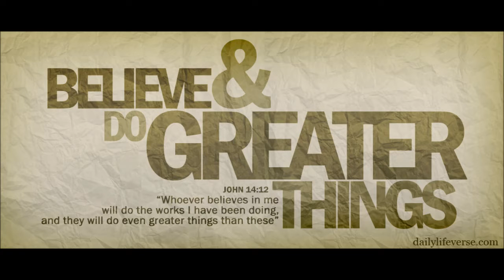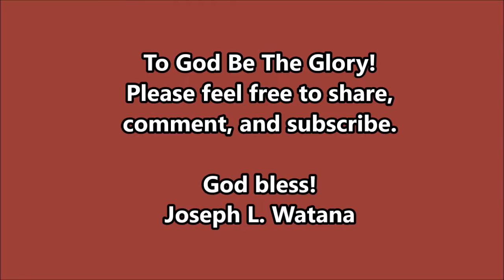"I Love To Tell The Story" (TCSV)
อ.ธรรมรักษ์ เที่ยงธรรม   (Pastor Tammarak Tiengtam)
Thai Church of Silicon Valley
(First Thai Presbyterian Church of San Jose, CA, USA)

All are welcomed to our service every Sunday at 2pm
English translation is provided. Potluck fellowship after service.